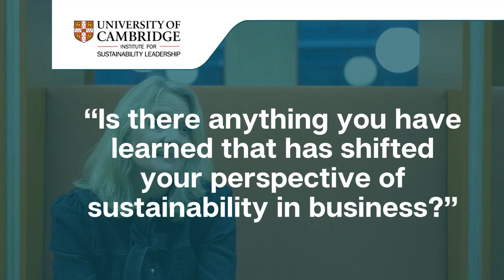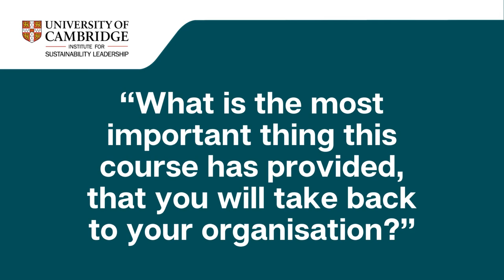Student spotlight: inside CISL's sustainable business postgrad programmes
Jen Hamilton is the Net Zero Lead at RPS Group and a student on the Master of Studies (MSt) in Sustainability Leadership at The University of Cambridge Institute for Sustainability Leadership (CISL).

Jen shares her experience of studying one of CISL's postgraduate sustainable business programmes.